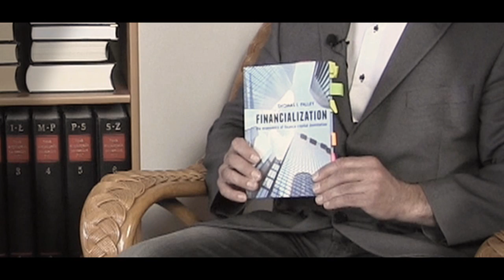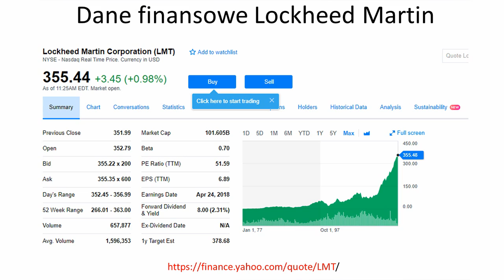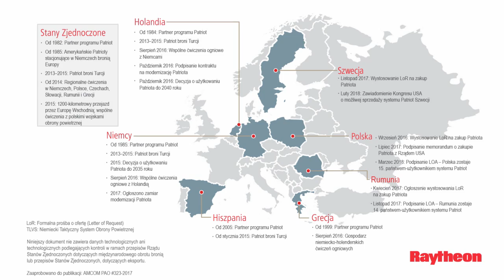Wirus finansyzacji - GOŚCIE NASZEGO STUDIA #46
Dr Stanisław Jan Adamczyk w rozmowie z Izabelą Litwin o utowarowieniu procesów społecznych i poddaniu ich logice pieniądza.